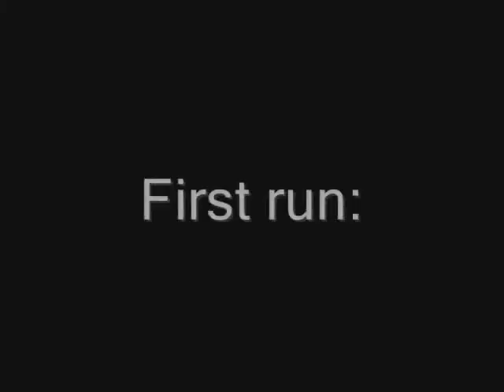Burnout in Da Linc!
May be only 150 horses, but a more satisfying 270 lb ft of torque to boot!